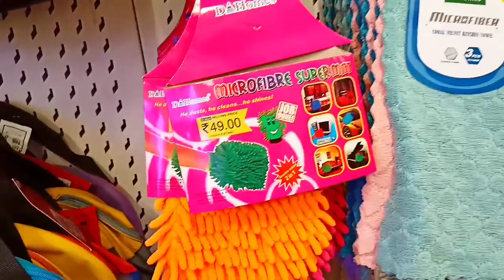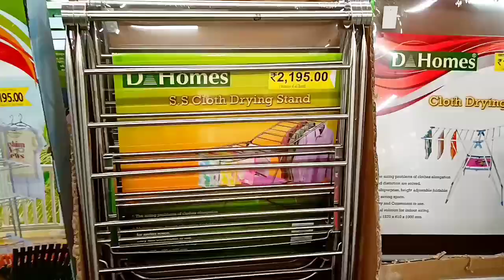dmart latest kitchen products/dmart stainless steel collection/dmart sale 🤩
Address :- Dmart, Dmart road, Gharkul, sector 15, Kharghar, Navi Mumbai, Maharashtra

😍Dmart Latest stainless steel collection| dmart latest products Collection 🤩

Musician: @iksonmusic
😍D'Mart new collection in 2022, stainless steel collection, Nonstick cookware set, Dmart online 😍
D'MART LATEST KITCHEN PRODUCTS/DMART ONLINE AVAILABLE, NEW ARRIVALS, ORGANIZER, DMART SHOPPING MALL🤩Dmart latest kitchen products/Dmart new arrivals online available/stainless steel,nonstick cookware🤩